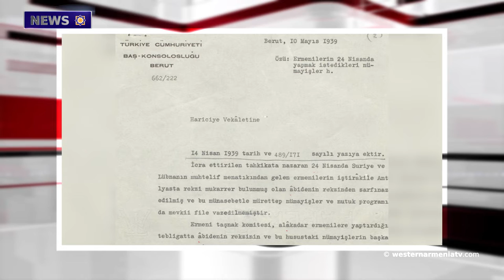An event dedicated to the International Day of Francophonie was held in Stepanakert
1. Events commemorating the Genocide in the state archives.
2. An event dedicated to the International Day of Francophonie was held in Stepanakert.
3. "The security measures implemented do not mean positional concessions and evacuation." Askeran Region's Administration.
4. Arts and Crafts of Western Armenia: Lusine Nazarian.
5. Ishaq Pasha's Palace in Western Armenia has set a record for visitors.
6.145th anniversary of the birth of Derenik Demirchian.